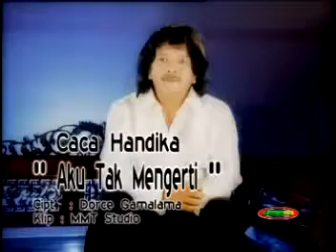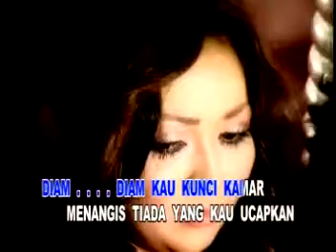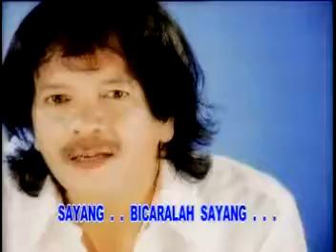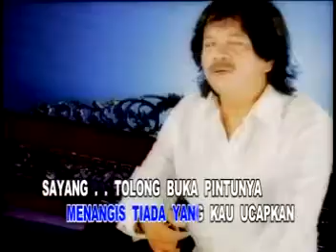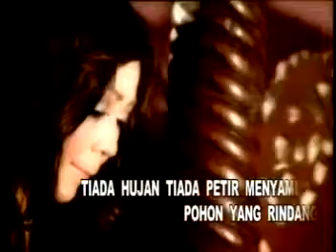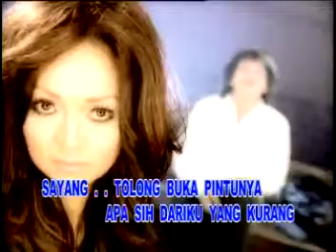Aku Tak Mengerti - Caca Handika by Dorce Gamalama